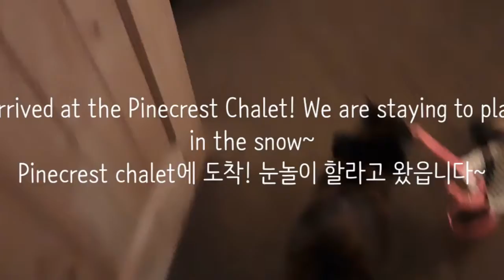Swirl cute life compilation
snippets of the life of a mission street cat